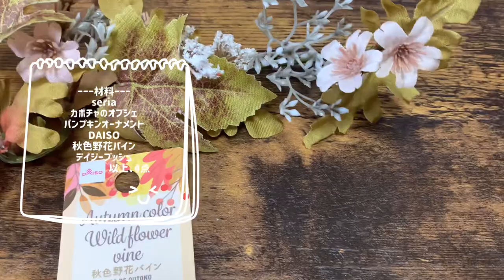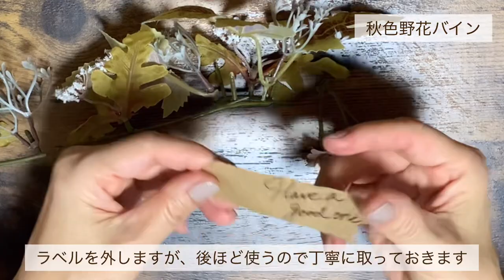【100均】400円で作るハロウィンのガーランド★ミニサイズなのでドアノブに掛けられるハロウィン飾りガーランド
100円均一の材料4点だけを使ったハロウィン飾り付けの作り方。

リーズナブルに出来るフラワーアレンジメンの作り方です。

短時間で簡単に出来上がりますので、初心者の方やお子様と一緒に作るのにお薦めです。

＊＊＊＊今回の材料＊＊＊＊
【ダイソー】
１、秋色野花バイン
２、デイジーブッシュ
【セリア】
１、カボチャオブジェ
２、パンプキンオーナメント
以上4点です

ダイソーやセリア、キャンドゥなど、100円均一の造花や材料を使って季節やイベントに合わせたフラワーアレンジメント(リース、スワッグ、ガーランド)の作り方の動画を紹介しています。

お手軽に手に入ることができ、簡単に手作りできることを目指して作成しています。

How to make a flower interior.